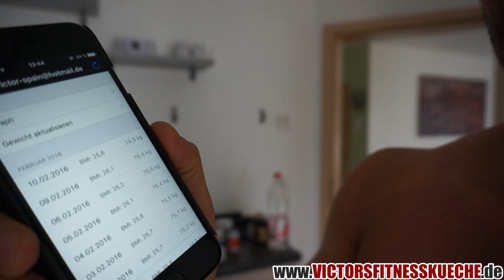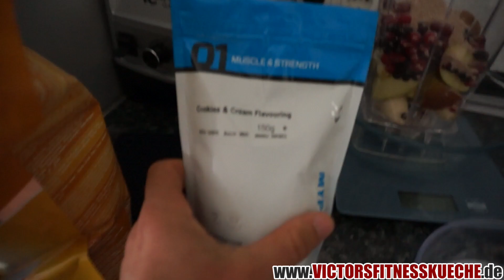Formcheck, Mahlzeitentiming, Pancakes